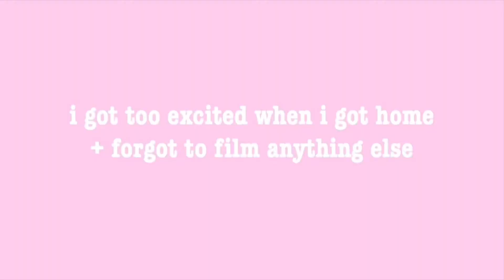spring break diaries: moving back home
packing my dorm + moving back to Texas...